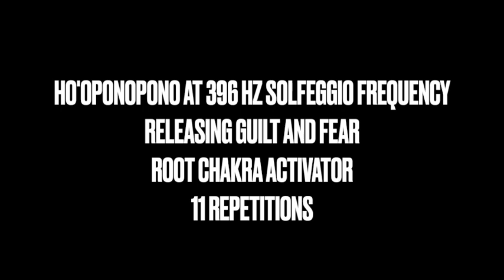HO'OPONOPONO AT 396 HZ SOLFEGGIO FREQUENCY RELEASING GUILT AND FEARROOT CHAKRA ACTIVATOR 11x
RELEASING GUILT AND FEAR
ROOT CHAKRA ACTIVATOR
11 REPETITIONS